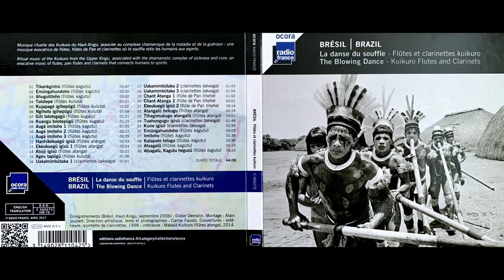⦾ The Blowing Dance ⧜ Kuikuro Flutes And Clarinets ⴰ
[00:00] 1. Tikankginhü suite (Stretched);
[02:47] 2. Emüngahundoho suite (To conclude);
[05:17] 3. Ahugutitoho suite (For Night to Fall);
[08:19] 4. Tolotepe;
[09:41] 5. Kujapagé Igihepügü (Kujapagé Tricked);
[11:03] 6. Ngiholo Igihepügü;
[12:12] 7. Giti Tolotegagü (The Song-Message to the Sun);
[13:33] 8. Kuangu Tolotepügü (The Sun's Gourd Song);
[14:50] 9. Augá imitoho 1 (For the Auga Fish to Dawn);
[16:46] 10. Augá imitoho 2 (For the Auga Fish to Dawn);
[18:58] 11. Augá imitoho 3 (For the Auga Fish to Dawn);
[21:39] 12. Hanhikekuegü Igisü (The Hyper-Cichlid Song);
[24:33] 13. Ekeukuegü Igisü 1 (The Hyper-Swamp-Eel Song);
[26:57] 14. Atsiji Igisü (The Bat Song);
[29:18] 15. Ageu Tapügü (Ageu's Footprints);
[31:15] 16. Uakamimbütaka song 1;
[33:06] 17. Uakamimbütaka song 2;
[34:50] 18. Uakamimbütaka song 3;
[36:45] 19. Atanga song 1;
[38:37] 20. Atanga song 2;
[40:39] 21. Ekeukuegü Igisü 2 (The Hyper-Swamp-Eel Song);
[42:54] 22. Atangalü Hekugu;
[45:13] 23. Tihagimukugu Atangalü (The Music of Stingray's Child);
[47:15] 24. Tuahungugu Igisü (The Corvina Fish Song);
[49:02] 25. Kune Igisü (The Counter-Spell Pot);
[51:03] 26. Emüngahundoho suite (To Conclude);
[54:09] 27. Imitoho (For Dawn to Come);
[55:47] 28. Kalapalo Tologu (Song of the Kalapalo);
[58:27] 29. Atsagalü (In Front of);
[1:00:43] 30. Atsagalü, Kagutu Hegusü (To Whip the Boys).